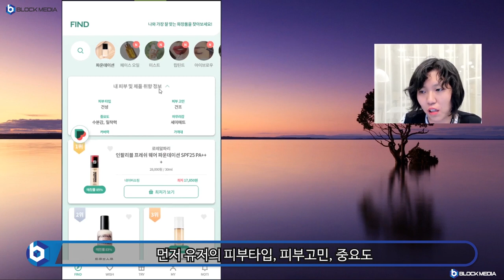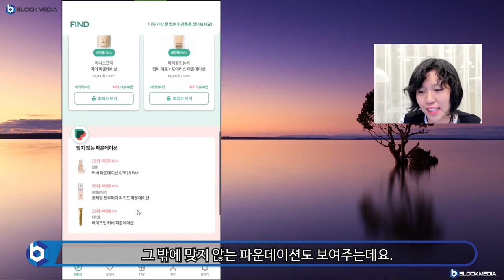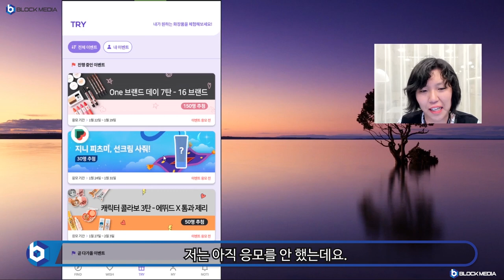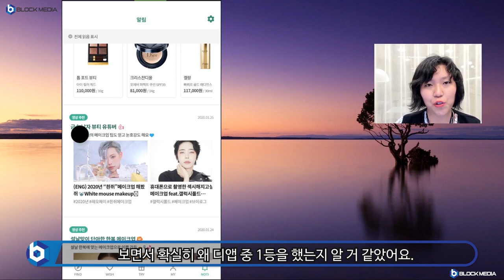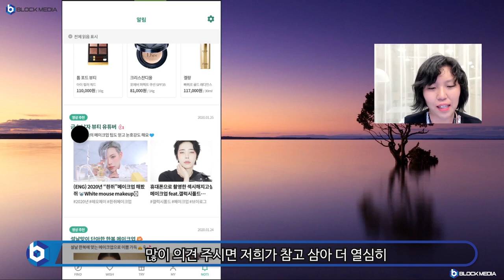[블록N리뷰] 3편 - 디앱아, 디앱아~ 세상에서 나랑 가장 잘 어울리는 화장품이 뭐니? 뭐?! 비추템도 알려준다고?! '피츠미'에 대해 알아보자!